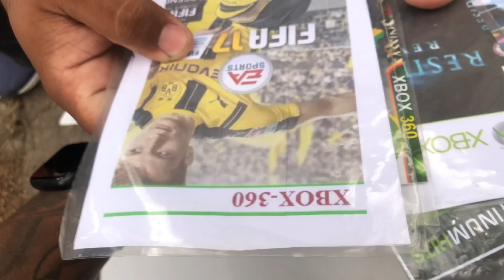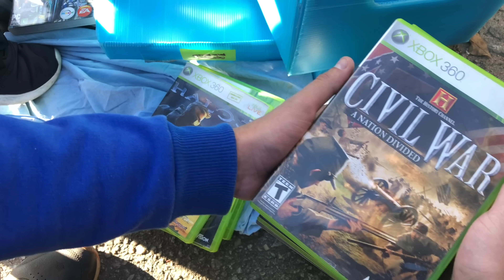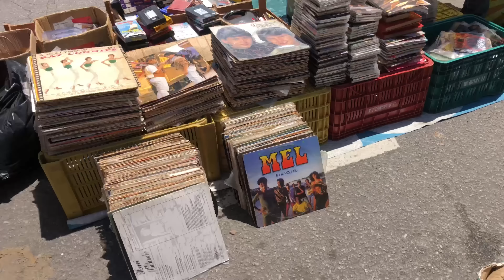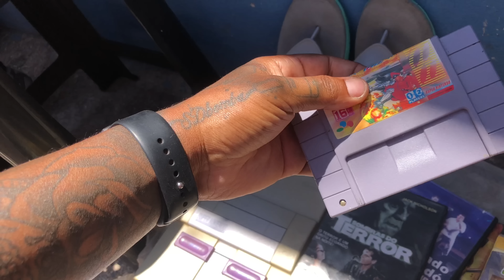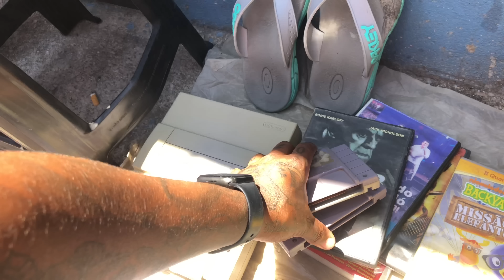XBOX BARATO APPLE TV LOTE DE JOGO CONTROLE DE PS4 POR 20,00 REAIS NA FEIRA DO ROLO |PS2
Salve rapaziada, seja bem vido ao canal !!

💰quer fazer uma doação para o canal 🌟

📬 A minha chave pix (e-mail)

🙏🏽 gratidão 🌟